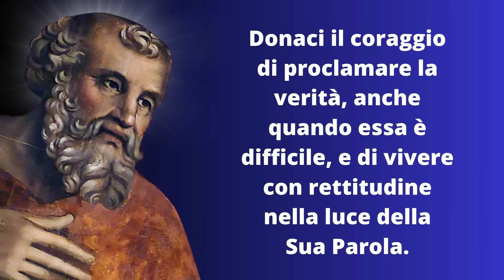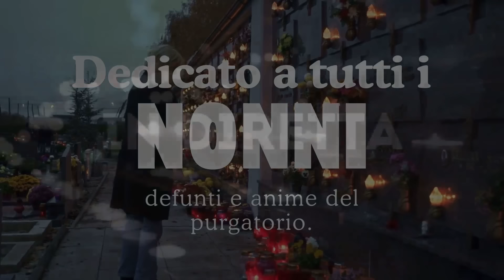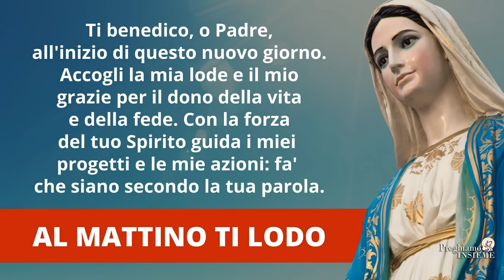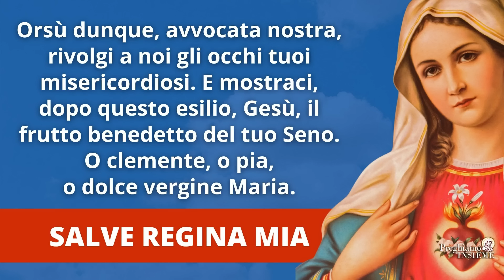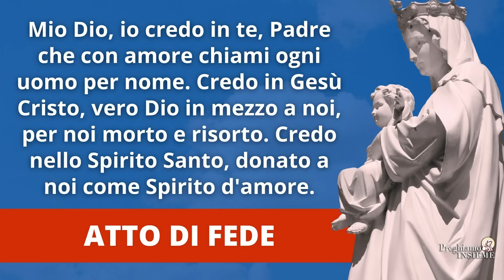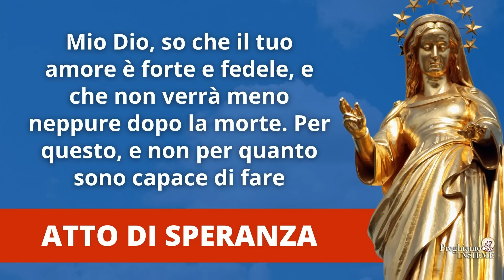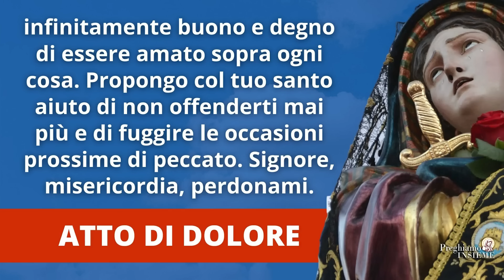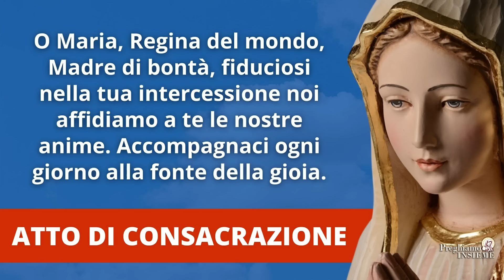Le Preghiere Mattutine a Maria del 19 Novembre 2024 - Martedì della XXXIII Settimana del T.O.